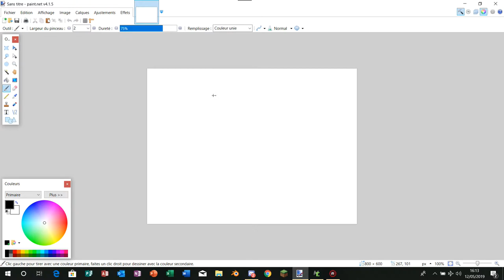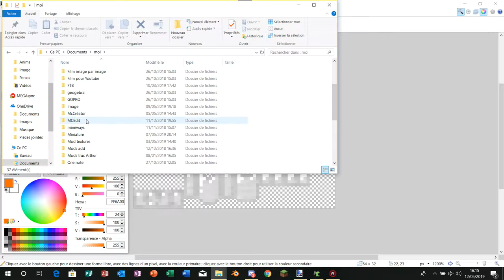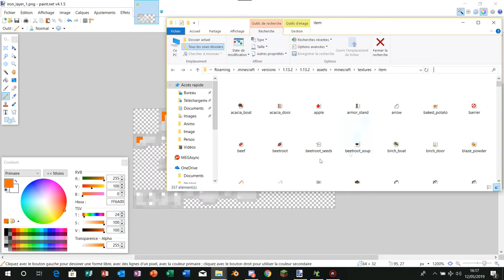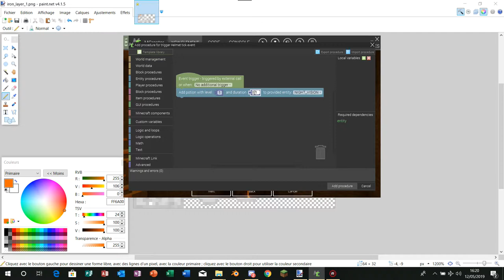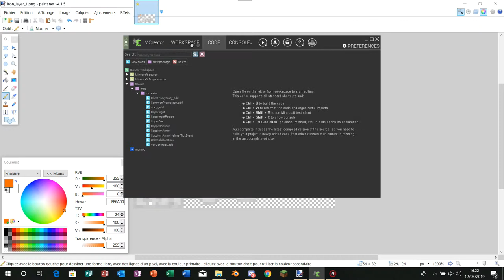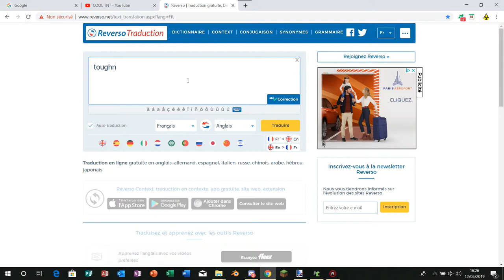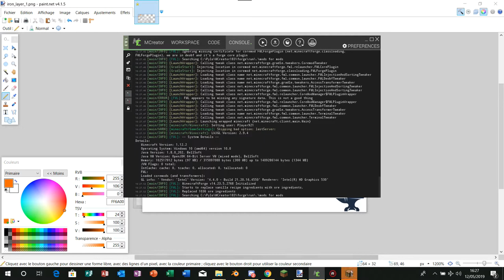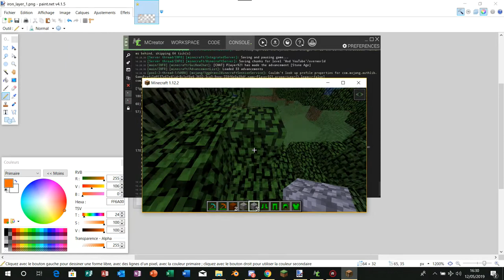Tuto MCreator 1.8.3 | #5 | Les armures (et quelques procédures)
Aujourd'hui, on va faire une armure et on va commencer à toucher aux procédures !
Intro : COOL TNT
Outro : AxeSole